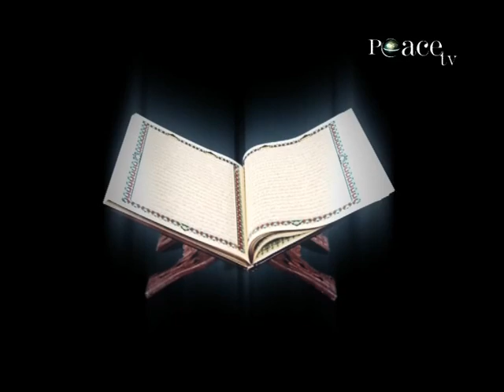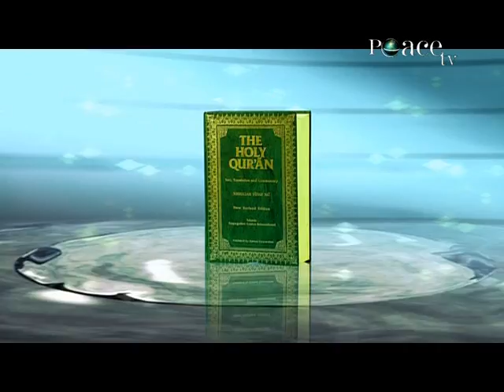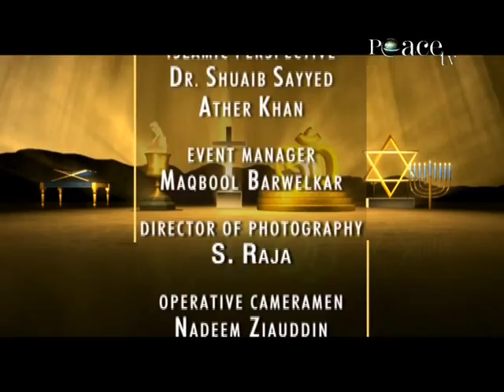Concept of God In World's Major Religions, Q&A, by Dr Zakir Naik